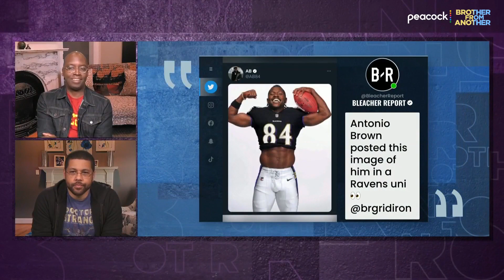We've seen the last of Antonio Brown in the NFL - Michael Smith | Brother From Another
As Antonio Brown continues his post-Bucs press tour, Michael Holley and Michael Smith think his comments are only hurting his case to return to the NFL.